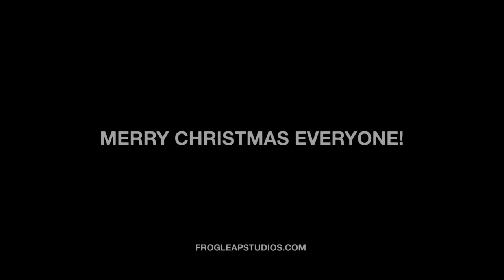The Chipmunk Song (metal cover by Leo Moracchioli)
Original by Ross Bagdasarian

Postboks 27
4333 Oltedal, Rogaland
Norway